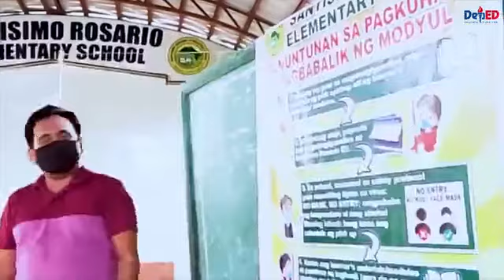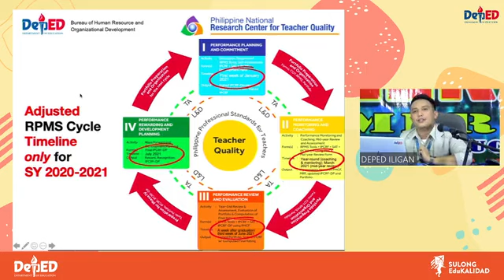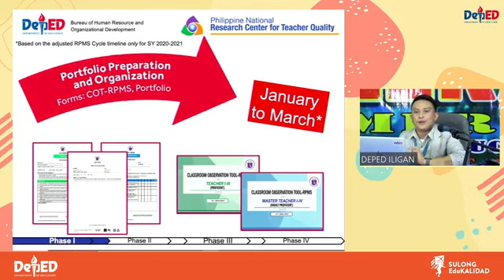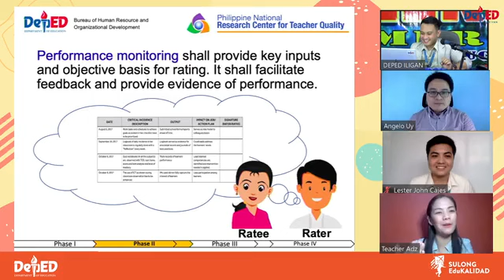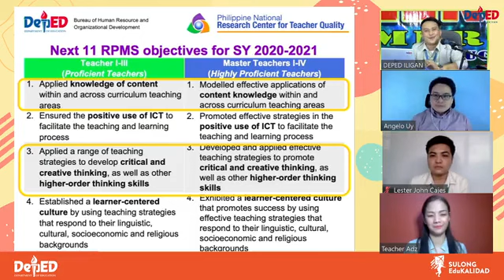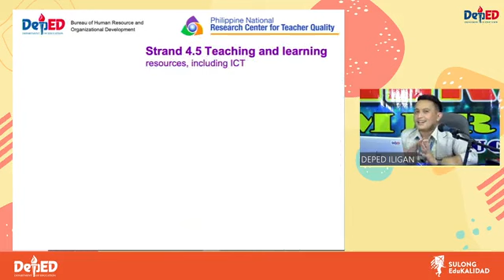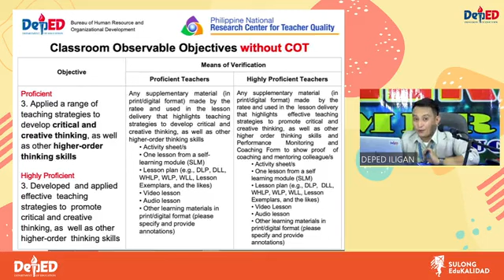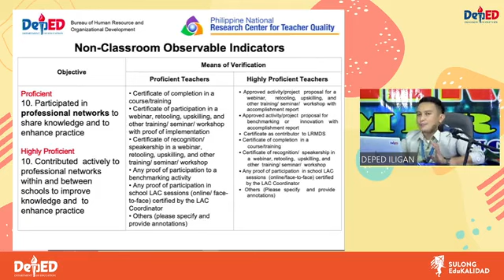Results-based Performance Management System - RPMS Guidelines SY 2020 - 2021 - Day 2 (New Normal)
Magandang araw, Teachers! 👋
Welcome sa ikalawang parte ng ating oryentasyon para sa Results-based Performance Management System (RPMS) ngayong araw! Sa episode na ito, ating tatalakayin ang "RPMS SY 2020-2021: Phase 2 - Performance Monitoring and Coaching."